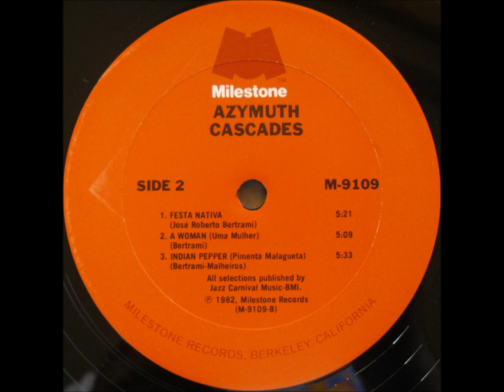Azymuth - Festa Nativa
This track comes from the 1982 album "Cascades" which was released on Milestone Records.